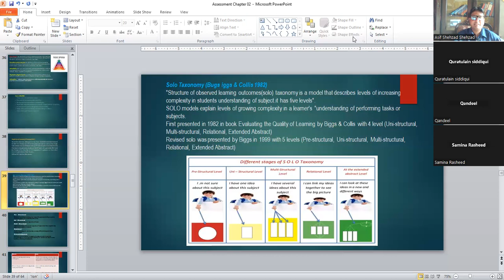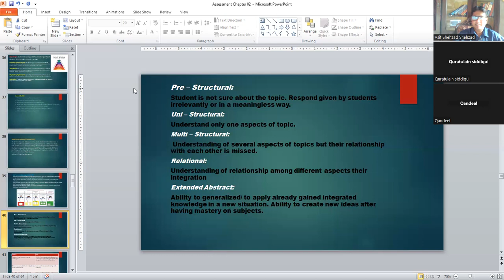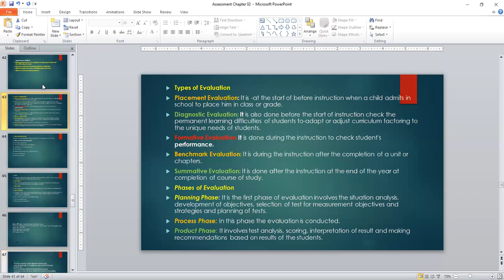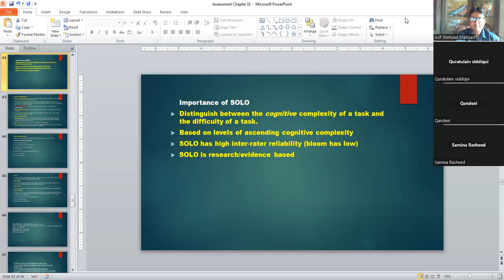Lecture 36 Part 02 Solo Taxonomy Crux of Education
key points
1. What is Solo Taxonomy
2. Levels of Solo Taxonomy
3. Stages of Solo Taxonomy
4. Difference of Solo and Bloom Taxonomy
5. Uses of Solo Taxonomy